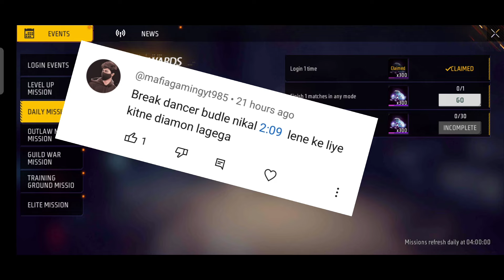Upcoming Events in Free Fire l Free Fire Upcoming Event l FF New Event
new moco store
free fire
ff new upcoming events
new event
upcoming free fire event

Special Tags :-